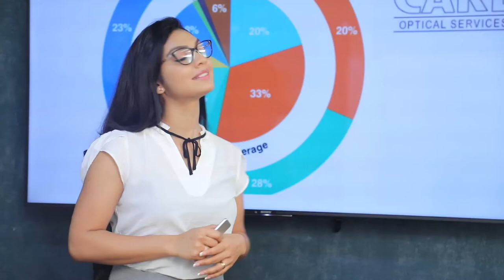දිස්ත්‍රික්ක 25 කට ඉඩම් ඔප්පු ලක්ෂ දෙකක් ලබා දීමට රජය සුදානම් | Breaking.lk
දිස්ත්‍රික්ක 25 කට ඉඩම් ඔප්පු ලක්ෂ දෙකක් ලබා දීමට රජය සුදානම්